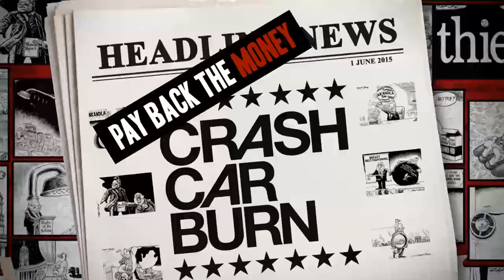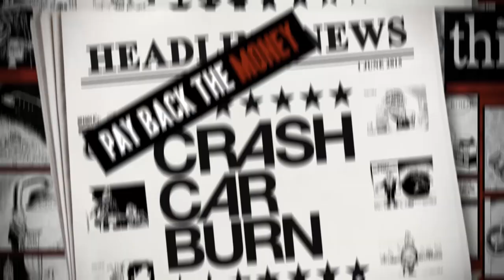CrashCarBurn - Pay Back The Money (Lyric Video)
Last week, government announced that President Zuma would not be accountable for the R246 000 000 of public money spent on his private residence.

We’ve never been a political band. We were the lucky generation that grew up in a South Africa that was full of hope and positivity. That hopeful spirit is quietly slipping. To remain silent about the way our leaders are conducting themselves is an insult to those who fought for our freedoms. We must hold our leaders accountable for their actions. It's not just about a house. It's about a gap between rich and poor that is not closing. It's about violent crime. It's about corruption. Lack of access to healthcare and education. It's about realising a dream to make this beautiful country everything we know it can be.

Mixed & Mastered by Chris Brink